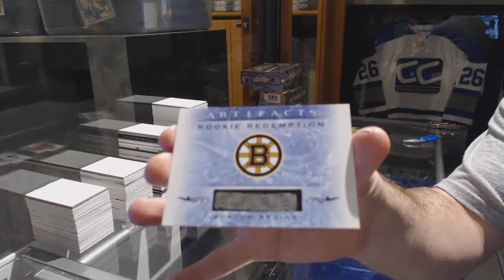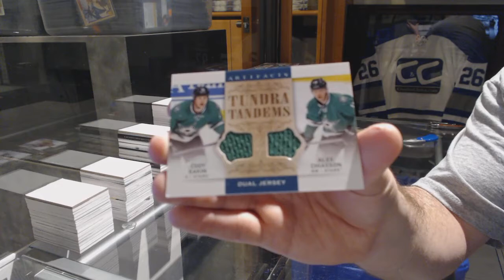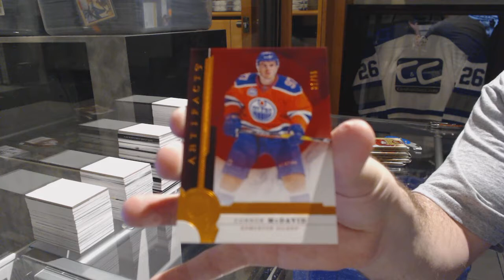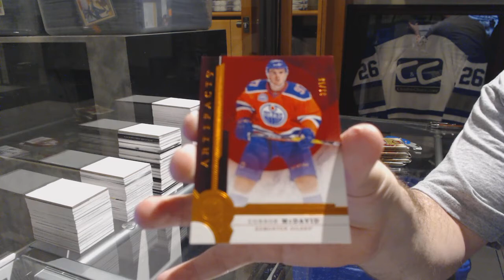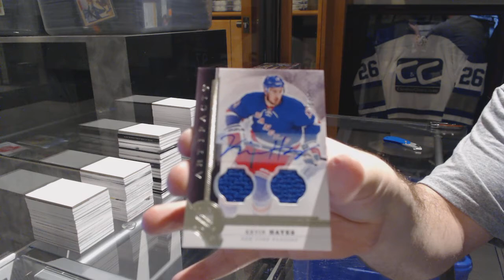14-15 UD Artifacts & 16-17 UD Artifacts Hockey Box Break - C&C GB #7165